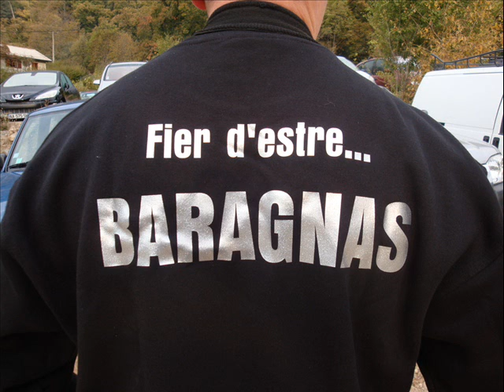La Prefetura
composition originale de Nicolas Arnulf, jouée par li baragnas de l'Escarène "bandas du pays Niçois"